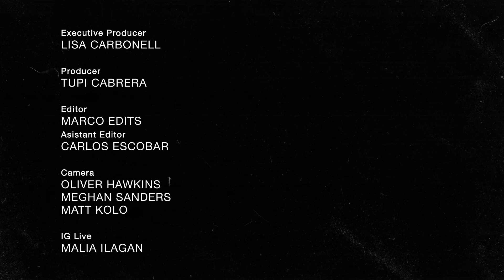The Longboard Scramble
On this video, you are going to see a fun recap of an experimental surf contest format. I thought I'd be fun and interesting if I organized a friendly competition that would provide a twist to the standard longboard events that we are used to.

I chose 6 groms, 5 from Southern California and 1 from Puerto Rico to participate in The Longboard Scramble. I informed them about the unorthodox format, which was not to be revealed until minutes before they were to hit the water. They all accepted the unknown challenge of TLS.

THE FORMAT- 3 heats of 20 minutes each, back to back. Heat #1- standard contest longboard rules.

Heat #2 and #3, upon arrival to the beach, competitors must draw a numbered popsicle stick that determines which board they have to ride next (it can't be their own). Classic longboarding must be performed using the entire board demonstrating good flow, control, and style. Competitors' top wave score ride per heat will be accounted for. The final score is the addition of each competitors top wave score ride on each of their heats (3). The competitor with the highest total score wins!
Massive fist bump to all the competitors, volunteers, and local businesses who contributed resources for TLS.

Competitors: Jack Gordon, Finn Reyes, Zahid Rodriguez, Patrick Holloway, Zian Boyd and 1st Place finisher Ram Pierce.

Viva El Longboarding!